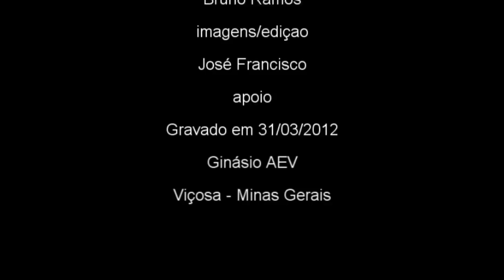COMPILAÇAO DE LUTAS 1 VIÇOSA FIGHT MMA CHAMPIONSHIP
MMA Compilação de Lutas  Viçosa Fight Muay Thai UFV Artes Marciais

"COMPILAÇÃO DAS LUTAS DO 1° VIÇOSA FIGHT MMA CHAMPIONSHIP" . COMUNIKO SPORTS , o programa oficial de cobertura do 1° VIÇOSA FIGHT MMA CHAMPIONSHIP!Esta compilação exibe os melhores momentos de todas as lutas. A intenção da compilação é mostrar o que vem por ai. SERIADO PARA INTERNET 1° VIÇOSA FIGHT MMA CHAMPIONSHIP! Neste mês de abril/2012.